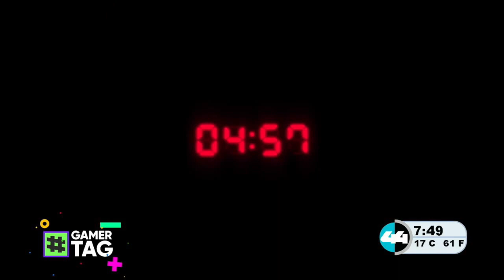chunklist w998671551 m3u8 20221101 194924